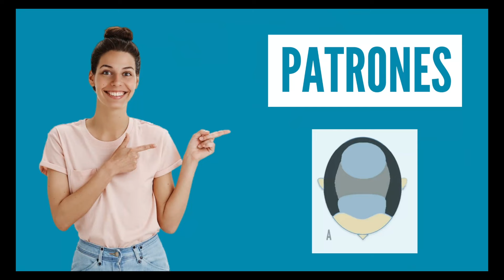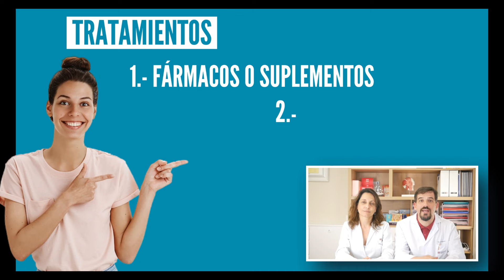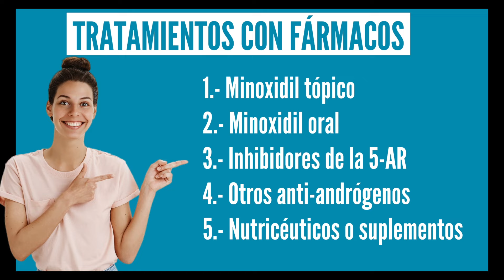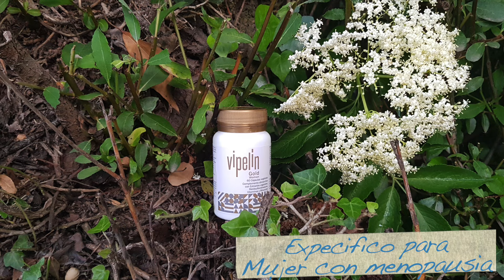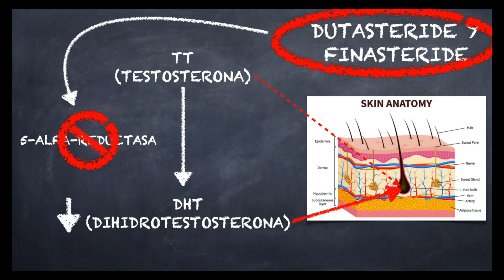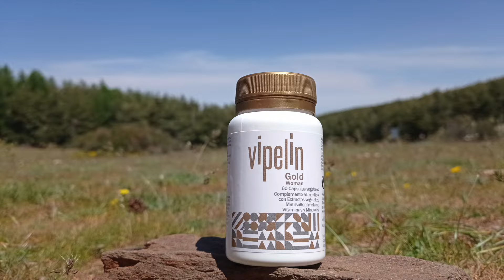🔴 ALTERNATIVAS NATURALES o MEDICACIÓN para la Alopecia en Mujeres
En el vídeo de esta semana hablamos de un tema importante pero a veces olvidado: la alopecia femenina. Aunque la caída del cabello suele asociarse más con los hombres, las mujeres también pueden experimentar este problema, a menudo con un mayor impacto psicológico y social.

En este vídeo, exploramos todo lo que necesitas saber sobre la alopecia en las mujeres, incluyendo opciones de tratamiento tanto farmacológicas como naturales. ¡No te separes de la pantalla porque va a ser super interesante y práctico!

Lo que Cubrimos en el Vídeo:
Introducción a la Alopecia Femenina
Impacto psicológico y social.
Diferencias entre alopecia en hombres y mujeres.
Tipos de Alopecia Femenina:

Patrón de Ludwig.
Patrón difuso.
Patrón masculino.
Patrón en Árbol de Navidad o tipo Olsten.
Tratamientos Farmacológicos:

Minoxidil tópico y oral.
Inhibidores de la 5 alfa reductasa.
Otros antiandrógenos como espironolactona y bicalutamida.
Nutricéuticos y Suplementos Naturales:

Vipelín Woman y Vipelín Gold.
Beneficios de productos naturales como saw palmetto, granada, y otros.
Beneficios de los Suplementos:
Vipelín Woman: Ideal para mujeres en edad fértil, con extractos naturales que ayudan a regular las hormonas, reducir la inflamación, combatir radicales libres y mejorar la microcirculación sanguínea en el cuero cabelludo.
Vipelín Gold: Perfecto para mujeres postmenopáusicas, con componentes que mejoran el crecimiento del cabello y apoyan la salud ósea.
Agradecemos a todos los miembros del canal por su apoyo. Si quieres disfrutar de ventajas exclusivas como acceso anticipado a los vídeos y respuestas preferentes en los comentarios, únete a nuestra comunidad de forma muy sencilla.

No olvides darle "like" si te ha gustado el vídeo, suscribirte al canal si aún no lo has hecho y déjanos en los comentarios cualquier pregunta o sugerencia para futuros vídeos. ¡Nos vemos la próxima semana en un nuevo episodio de Medicina Capilar!